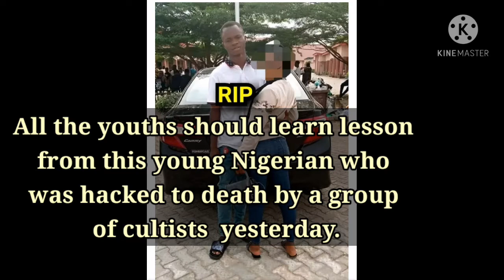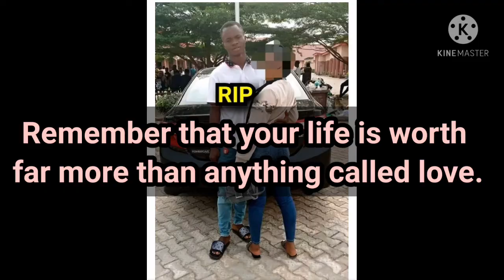SAD News. This young man was butchered yesterday by cultists in Delta State.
All the youths should learn lesson from this young Nigerian who was hacked to death by a group of cultists has left many sorrowed in Oghara since yesterday.

Frank Ochuko who was just 26 years old was butchered with axe and cutlass by cultists yesterday, at around 8 pm in front of a popular hotel in Oghara.

A resident of the area identified as Aweroso allegedly revealed the cause of his death to the PUNCH news, stating that he became a prime target because he was dating a Aye members girlfriend.

This was how the young student of the Delta State Polytechnic at Otefe Ogara lost his life.